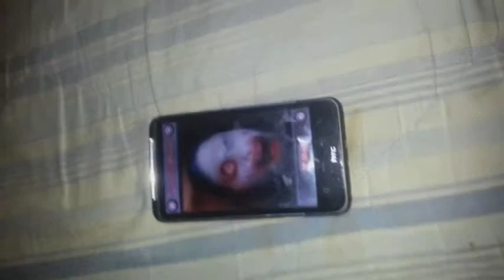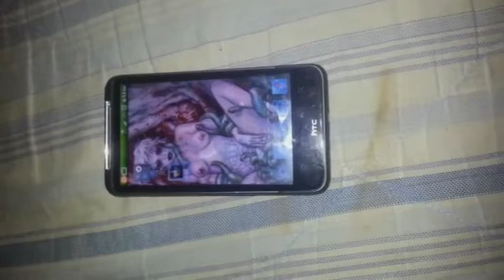9/5/2013 6:08 PM 20120713_181123zombie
Uploaded using PS3(TM)septicinjestment, Dave Leet